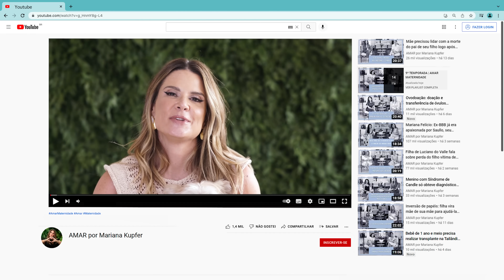Seu filho faleceu após um trágico acidente de carro enquanto seu marido lutava pela vida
Hoje conversamos com a @kamoussa que é mãe da Maria Clara e do eterno Mateus.
Seu marido Jansen saiu com Mateus para viajar e após um trágico acid*nte de carro, infelizmente seu filho fal*eceu aos 7 anos.
Jansen sobreviveu, mas precisou passar por inúmeros tratamentos e cuidados médicos.
Kamilla compartilhou sua trajetória de luto, fé e resiliência!

Look: @missinclof
Make e hair: @bifalletti
Produção: @tencyproducoes